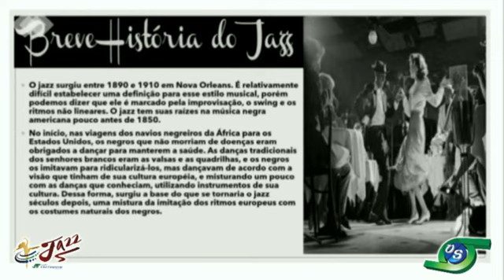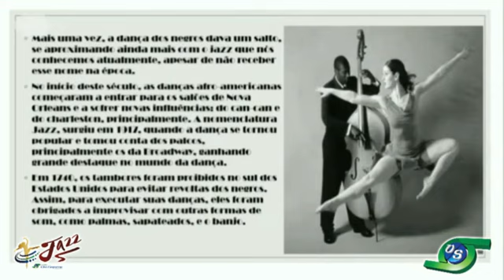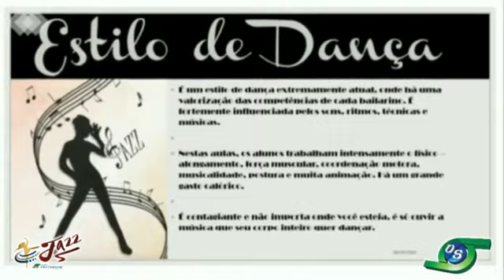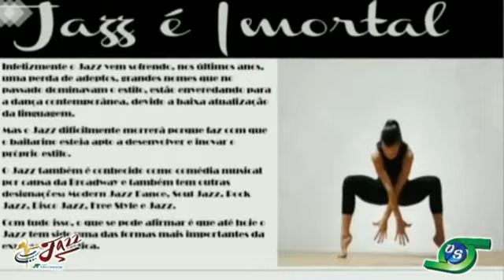Vídeo Aula Jazz - 12/05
Segue mais uma vídeo Aula de Jazz com a professora Juliana